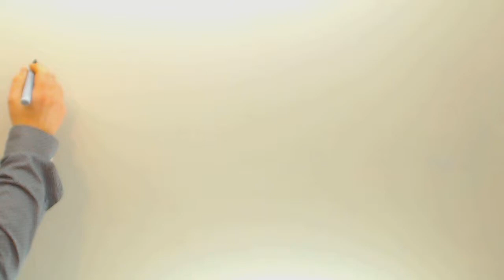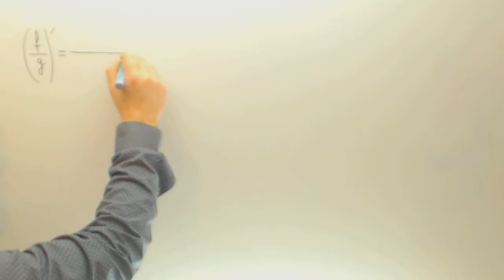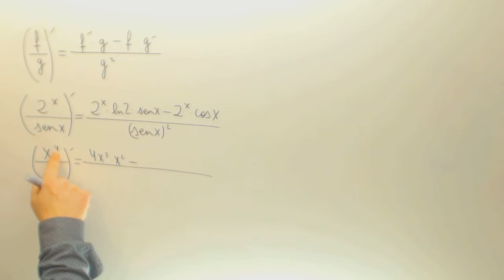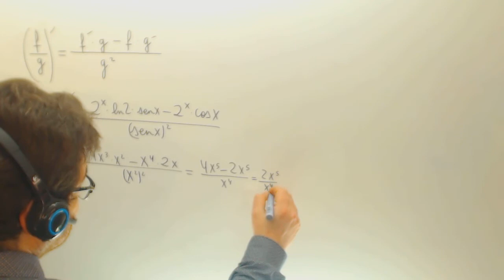Derivada de la division Matematicas Bachillerato Academia Usero Estepona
Derivada de la division Matematicas Bachillerato Suscríbete a nuestro canal en Youtube para ayudarnos a seguir creciendo Academia Usero en Estepona, el centro de formación con más vídeos en Internet del Mundo presenta